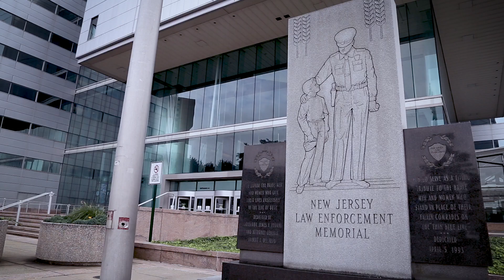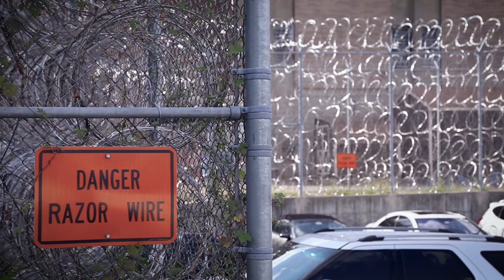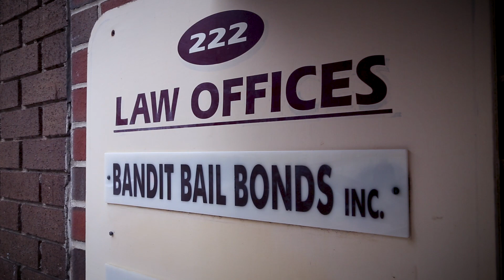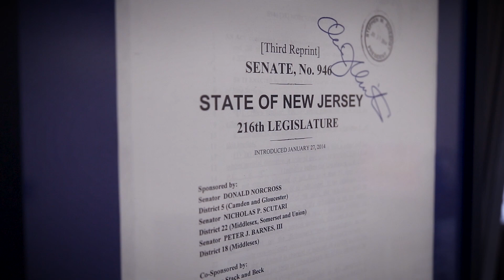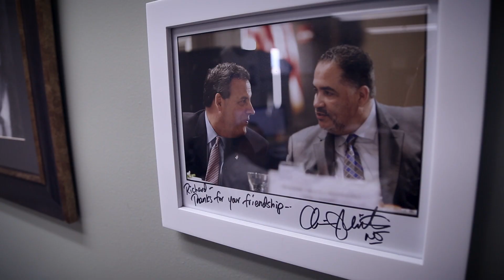New Jersey’s Money Bail Overhaul: A Success Story • BRAVE NEW FILMS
A success story – New Jersey’s historic money bail reform!  On January 1, 2017, New Jersey essentially ended its money bail system. The state’s pretrial incarceration rate has since dropped nearly 20% and their crime rates have plummeted across the board.

"New Jersey’s Money Bail Overhaul: A Success Story" tells the story of Tyler, who was arrested and given probation following an altercation with a relative. The court decided against prison time, and thanks to New Jersey’s system Tyler didn’t have to sit in jail for months to learn his fate.

Thank you to our friends at ACLU Campaign for Smart Justice and Drug Policy Alliance for helping to end money bail in New Jersey.